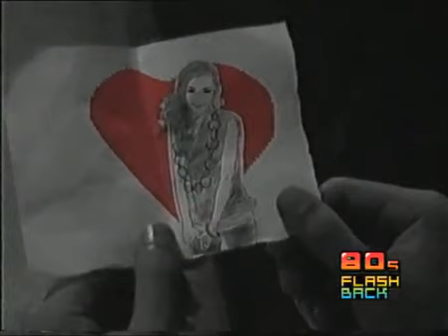Oh! Sizuka Official Music Video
I loved being in front of the camera and not behind it for once! but i don;t think i'll do it again.